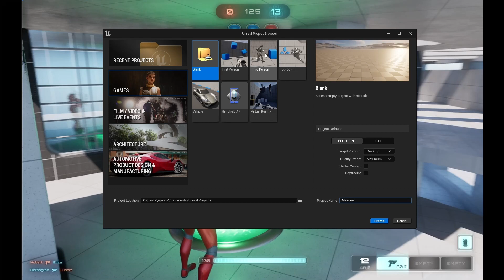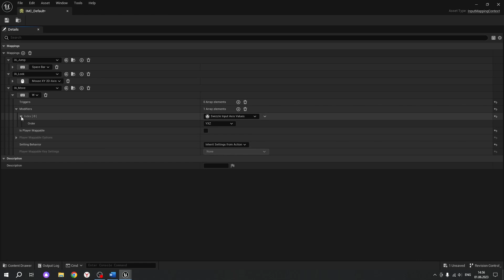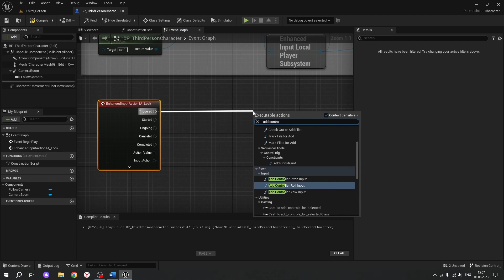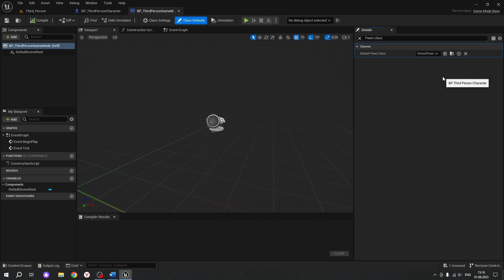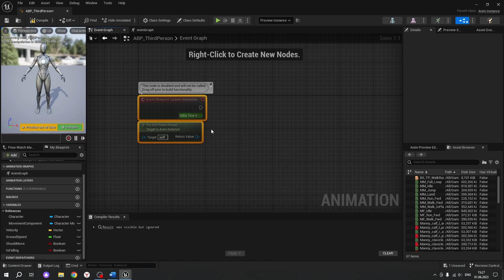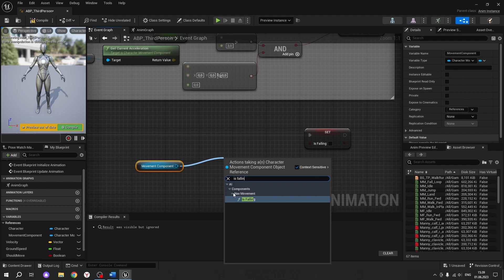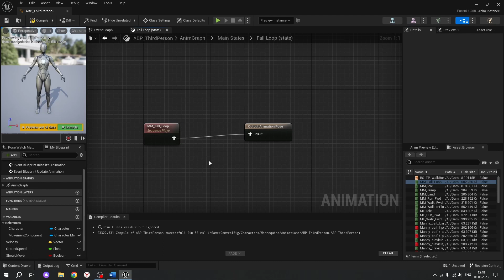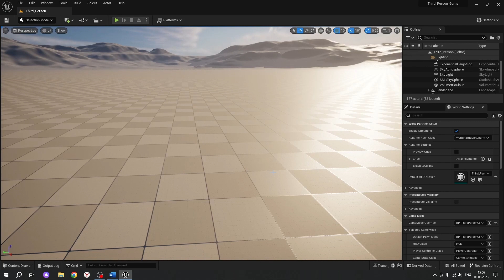Third Person Game: Туториал для начинающих по Unreal Engine 5.2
2) Beginner Tutorial: Туториал для начинающих по Unreal Engine 5. Roll a ball | Getting Started (2023)

0. Starting the Course: Введение в курс, разбор плана.
1. New Project: Создание Проекта под Игру от Третьего Лица
2. Input Mapping: Движение WASD в Игре от Третьего Лица
3. Character BP: Блупринт Персонажа в Игре от Третьего Лица
     a) Viewport: Настройка параметров, переменных, камеры, визуальной составляющей. Добавление Меша манекена (Skeletal Mesh).
     b) Event Graph: Реализация логики персонажа, программирование передвижения, действий: ходьбы, прыжка, обзора.
4. Game Mode: Игровой режим персонажа.
5. Blend Space 1D: Смешивание Анимаций и Поз. Анимация движения и бега.
6. Animation BP: Анимационный Блупринт
     a) Variables: Создание переменных.
     b) Event Graph: Реализация логики персонажа, программирование анимаций передвижения, действий: ходьбы и прыжка.
     c) Anim Graph: Работа со стейт машинами (State Machines). Применения Анимаций, условия их переходов. Control Rig - Контрольная установка персоножа.
7. Results & Tests: Результаты и Тестирование Игры от Третьего Лица.

Привет, ребята, и добро пожаловать в туториал по Unreal Engine 5 для начинающих. В этом уроке я покажу вам, как начать работу с Unreal Engine 5. Покажу, как установить Unreal Engine и как создать новый проект. Я помогу вам ознакомиться с пользовательским интерфейсом Unreal Engine, а также со всеми основными элементами управления, которые вам необходимо знать.
Это видео в основном предназначено для того, чтобы вы освоились с использованием движка, чтобы вы не чувствовали себя перегруженными всеми различными подсистемами внутри редактора Unreal Engine.

Unreal Engine 5 Beginner Tutorial | Getting Started (2023)
Hello guys and welcome to the Unreal Engine 5 Beginner tutorial. In this tutorial, I will show you how you can get started with using Unreal Engine 5. I will walk you through installing Unreal Engine, and how to create a new project. I will help you get familiarized with the User Interface of Unreal Engine, as well as all the basic controls that you need to know. This video is mainly just to get you comfortable with using the engine, so that you don't' feel overwhelmed by all of the various subsystems inside of the Unreal Engine Editor.

🎵 Song: "Neutrin05 - Timeless" is under a Creative Commons (CC-BY 3.0) license.